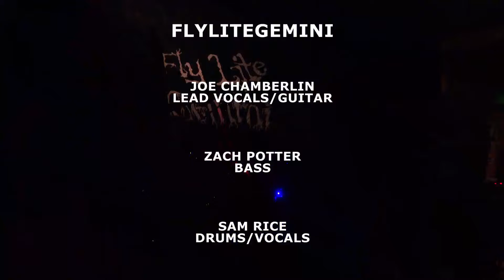"Better Days" by FlyLiteGemini